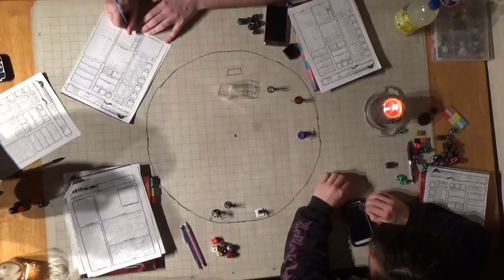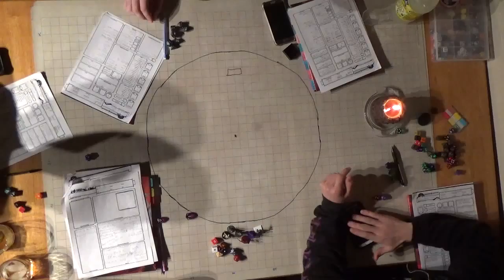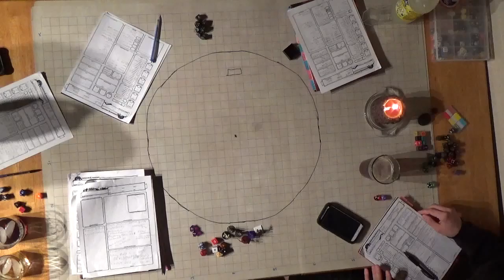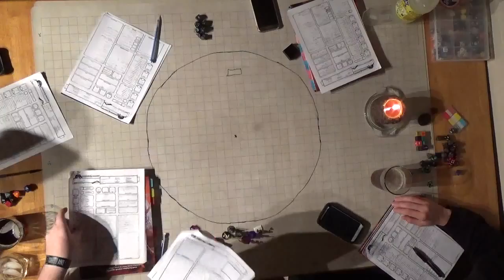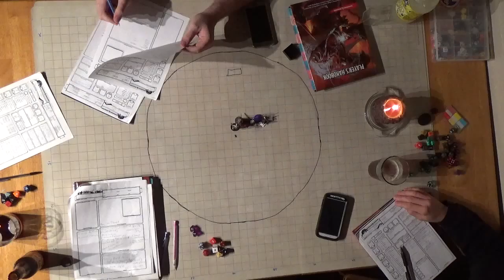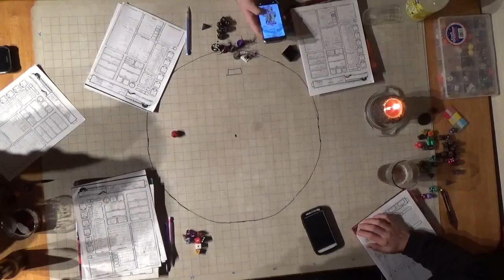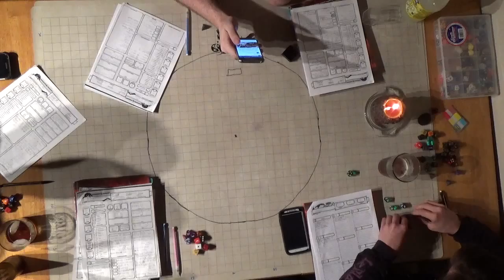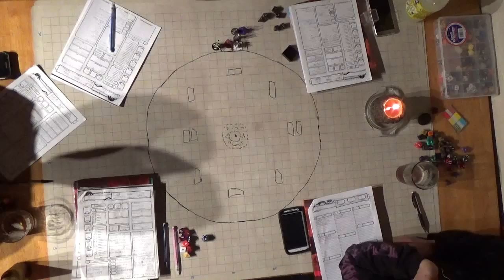C H A O S Session 12 Part 3 Sweet Loots and the LIbrary